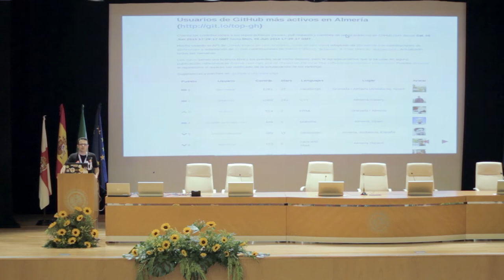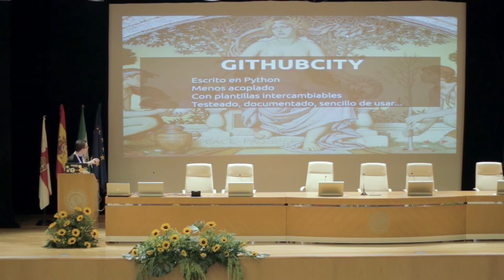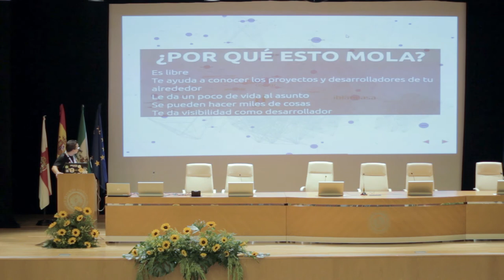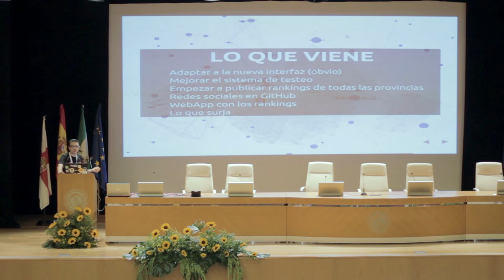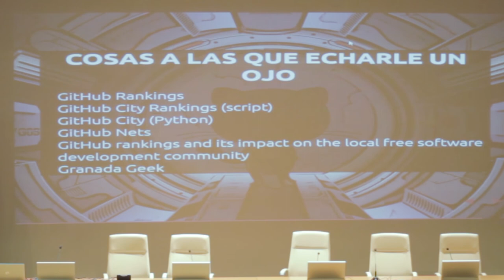Israel Blancas - GitHubCity: una biblioteca para conocer tu comunidad - PyConES 2016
GitHubCity es una biblioteca escrita en Python creada para conocer cómo es tu comunidad de desarrolladores de software libre. Mediante peticiones a la API Rest de GitHub, se extraen datos de los usuarios, siendo filtrados por una ubicación. Podrás saber quienes son los usuarios que pertenecen a tu misma ciudad, clasificarlos según varios métodos... ¡Ven a ver cómo funciona y cómo sacarle partido para atraer a nuevos desarrolladores a tus eventos! Durante la charla se espera que se aporten nuevas ideas para mejorarla y algunas nuevas funcionalidades que puedan ser útiles.